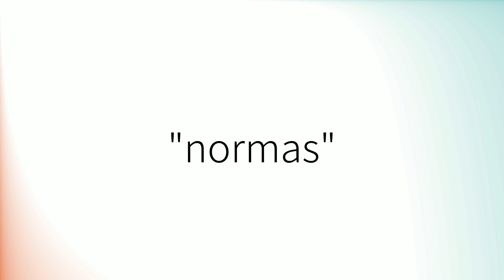Como pronunciar 'Normas' en español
How to pronounce 'Normas' in Spanish.
Comment prononcer 'Normas' en espagnol.
Wie man 'Normas' auf Spanisch ausspricht.
「Normas」のスペイン語の発音の仕方